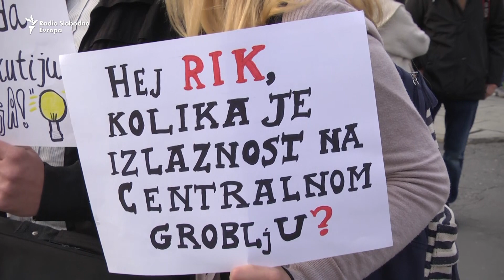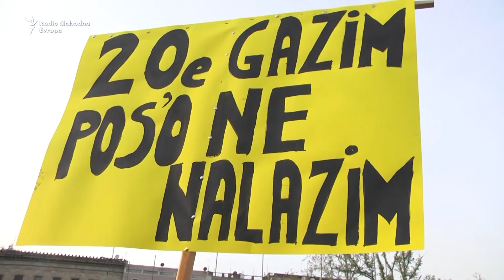Protest studenata: Ako se nešto ne promeni, zavrtećemo globus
Studenti su sa desetog po redu okupljanja i šetnje uputili nov poziv prosvetnim radnicima da im se priključe, „kako bi se ispunili zahtevi za boljom socijalnom i ekonomskom politikom“, te podsetili da su im podršku dali udruženja penzionera, vojni i policijski sindikat i udruženja novinara.